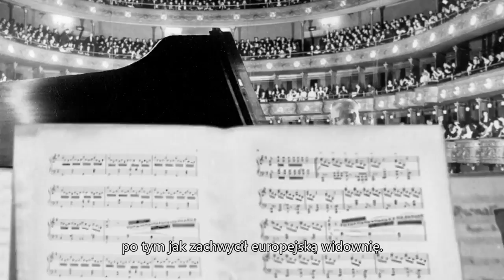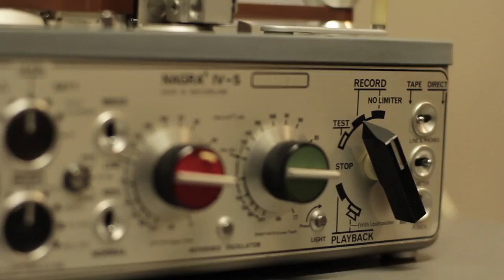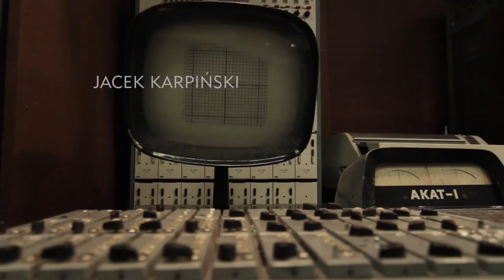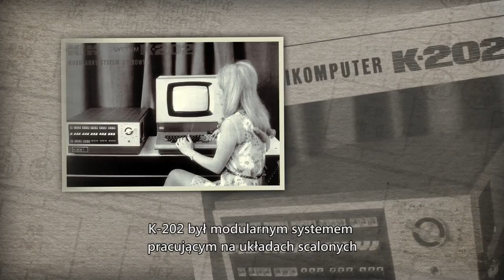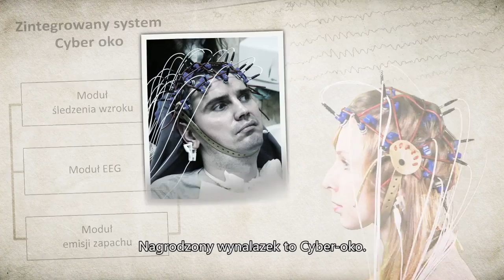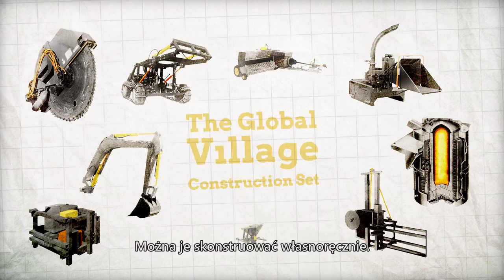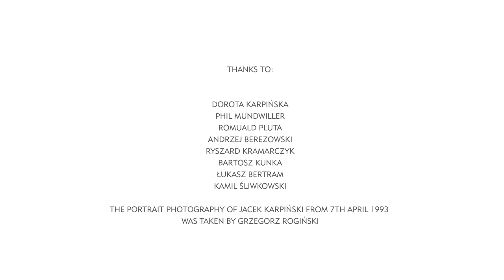Five Minds of Polish Science - Polscy Naukowcy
Józef Hofmann, Stefan Kudelski, Jacek Karpiński, Andrzej Czyżewski i Marcin Jakubowski.

Wyjątkowy film prezentujący światowe odkrycia, jakich dokonali polscy naukowcy. 5 krótkich historii pokazuje 5 unikatowych osiągnięć i 5 wielkich postaci (nie tyko historycznych).

Film zrealizowany przez Polski Ośrodek Naukowy Uniwersytetu Jagiellońskiego w Londynie, ze środków otrzymanych z Ministerstwa Spraw Zagranicznych w ramach konkursu na realizację zadania "Współpraca z Polonią i Polakami za granicą w 2013 r."
Grafika: Adrian Kramarczyk
Zdjęcia video: Maciej Szafranek, Marcin Kramarczyk
Muzyka i udźwiękowienie: Marcin Kramarczyk